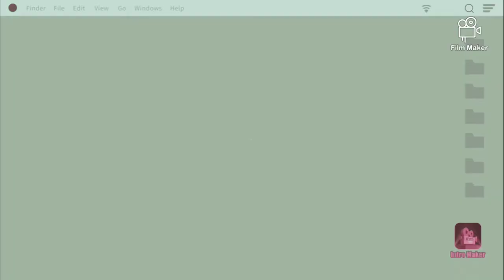The Loyal Hand || Creation of Adam || The Creation of Adam by Michelangelo Buonarroti || Watercolor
The Loyal hands is painted after being inspired from The Creation of Adam painting by Michelangelo Buonarroti. In The Creation of Adam the hands are the most impressive one. The structure of the hands in the creation of Adam is really beautiful. According to me the most Loyal Hand present is a dog's hand (paw). So I drew them the most magical way I can. A dog's mere touch can light up your gloomy, dark life.